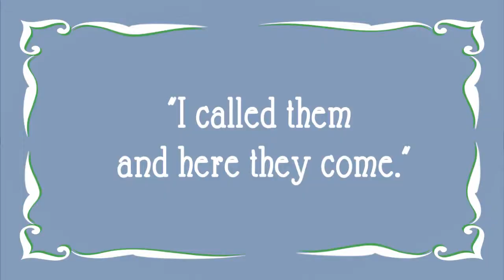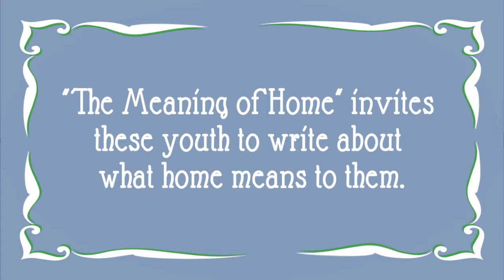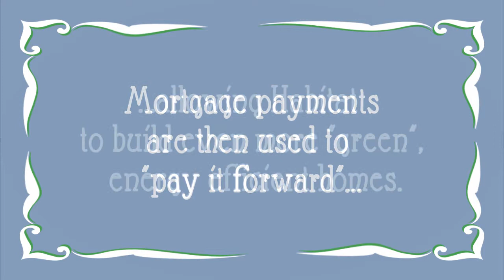Got Stuff Need Stuff With HFHV